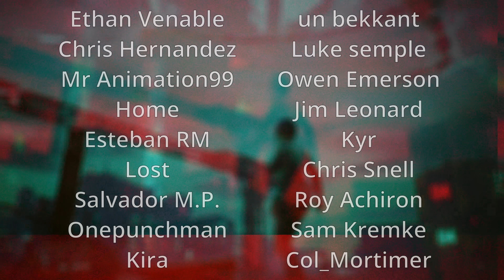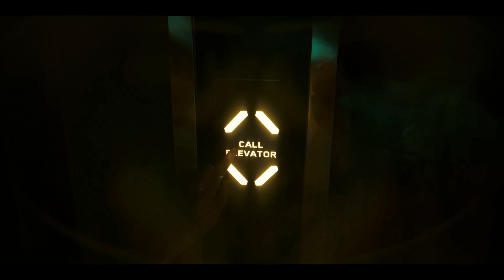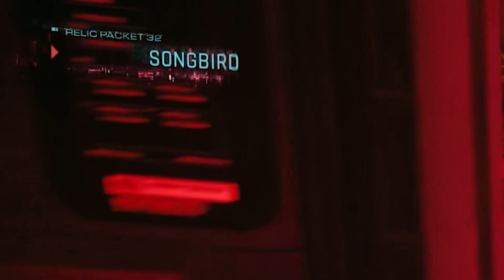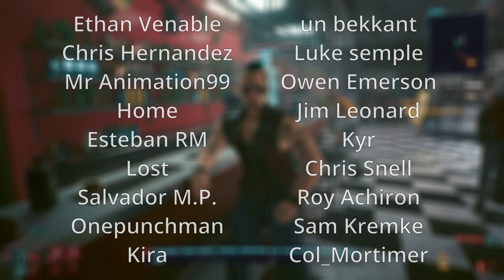Phantom Liberty Trailer Breakdown & Songbird Theory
There's been a tonne of developments on Phantom Liberty lately. Including an official trailer, gameplay footage and more! Time to break things down and uncover the finer details within these latest developments!

TIMESTAMPS
00:00 Intro
00:29 Trailer Breakdown
14:00 Songbird Theory
16:53 Conclusion